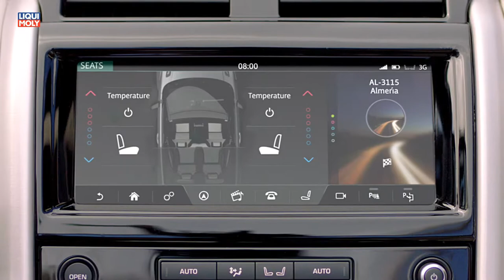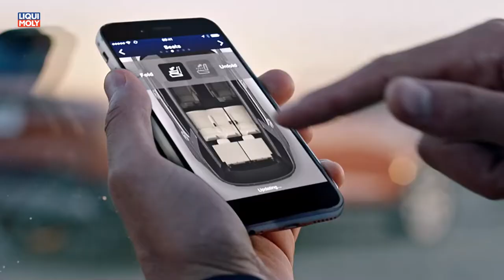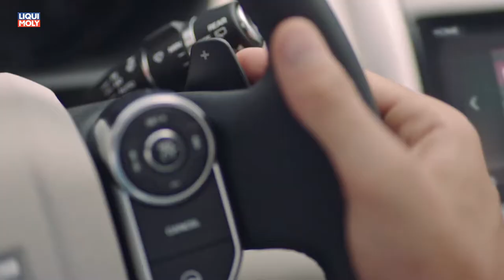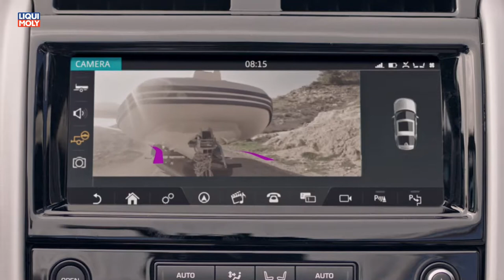Onlinemotor Land Rover New Discovery